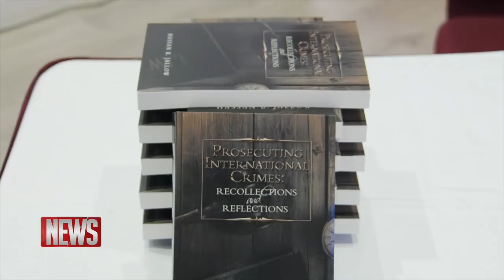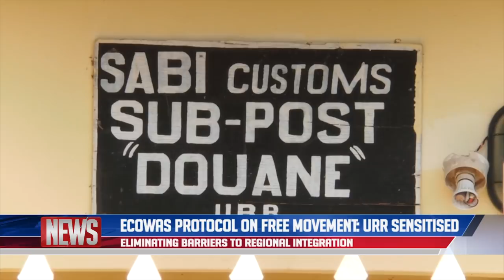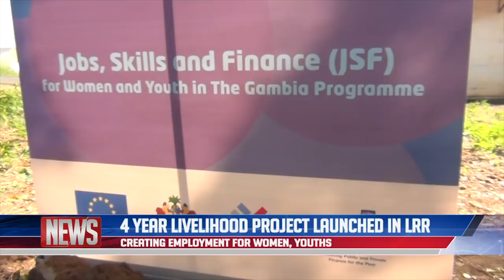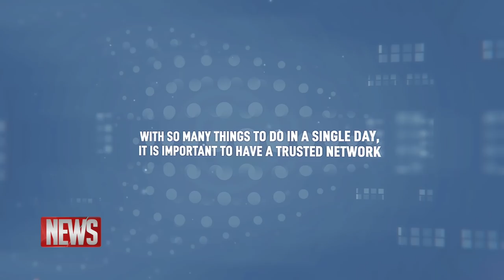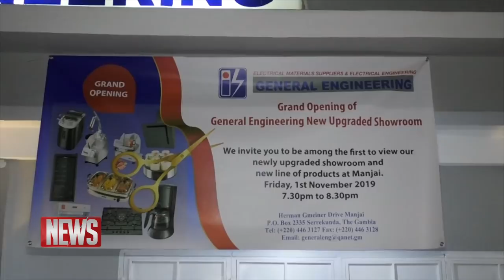QTV NEWS 02 NOVEMBER 2019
NEWS HEADLINES

November 2nd is a United Nations recognised day observed globally, to draw attention to the issue of impunity for crimes against journalists. We hear the thoughts of the head of Gambia’s press union.

The Chief Justice of the Gambia, Hassan B Jallow launches his latest book titled “Prosecuting International Crimes, Recollections and Reflections”. We hear what happened at the launch.

Gambia’s delegation to the ECOWAS parliament pays a visit to the Gambia-Senegal border in Sabi, Basse, to sensitise the locals about the ECOWAS protocol on free movement.

A job-creation scheme aimed at women and youth the United Nations Capital Development Fund, is launched in Lower River Region.